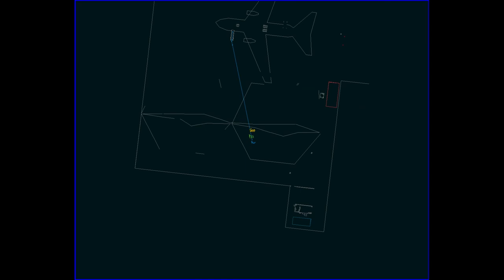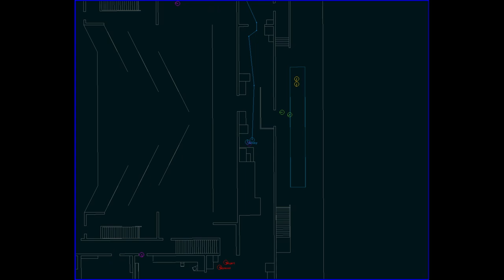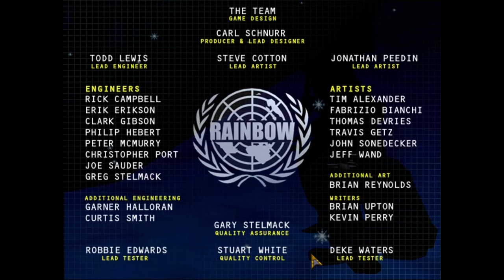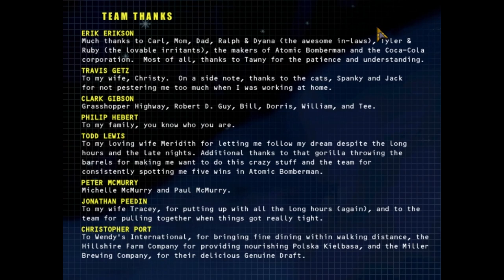Rainbow Six Rogue Spear, Full Ironman Playthrough - Recruit Difficulty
Following on from the Rainbow Six (1998) Ironman Playthrough, I don't use Alejandro Noronha, Andrew Burke, Genady Filatov, Roger McAllen or Tim Hanley because they died in that first playthrough.